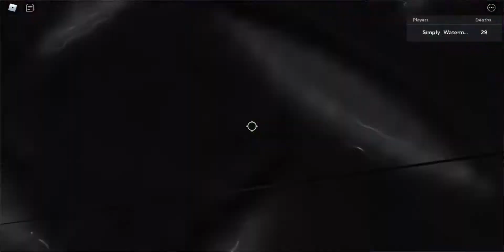Purple Beans (Part 5/10)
Haha you thought this series was dead NOPE I'M JUST KINDA LAZY BUT ALSO THIS TOOK A MILLION YEARS TO RECORD AND BEAT!